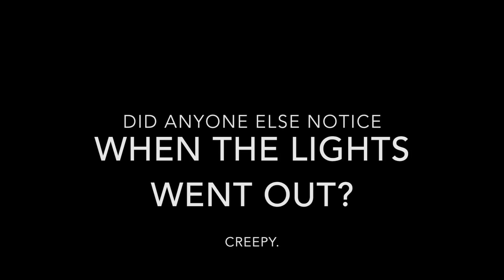When Cheating Is OK / Gaby & Allison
THIS IS SOME DIRT.

Shot by the transitory Doug Frerichs